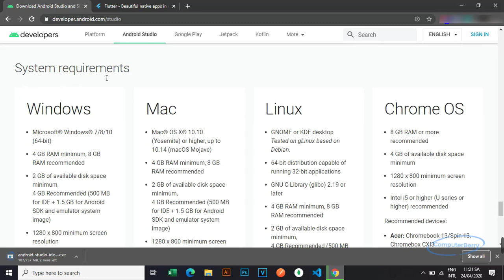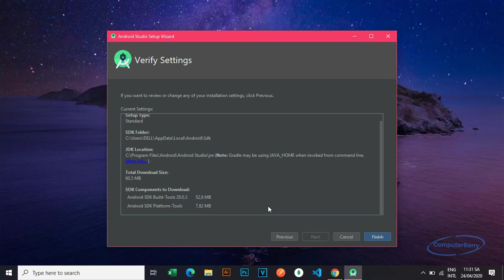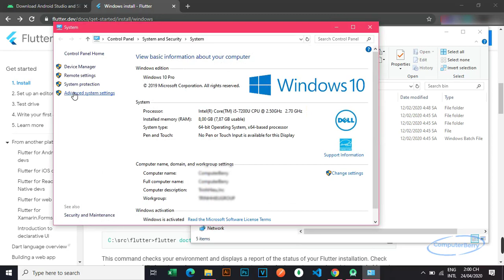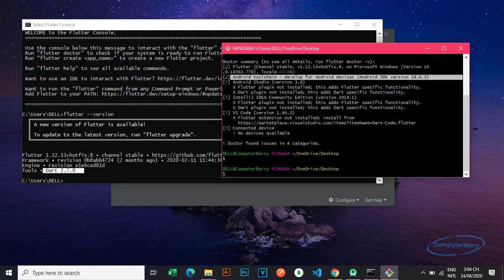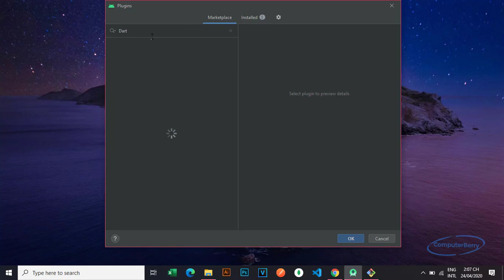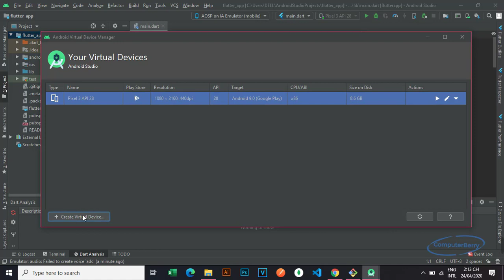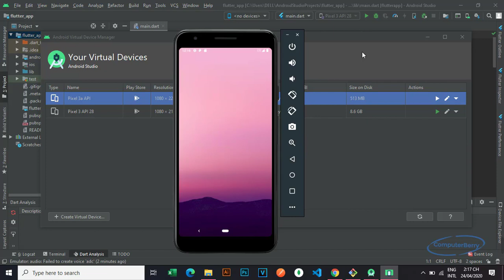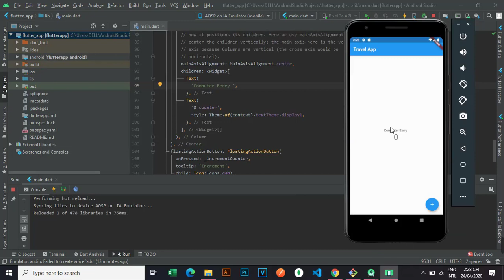How to install Flutter in Android Studio 2020 on Windows - [ Full Stack ]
How to Install Flutter with Android Studio 2020 on Windows  and create device virtual for Flutter

Flutter installation steps with Android Studio :
1, Download Android Studio 2020
2,Download Flutter SDK (Older or latest version) and and extract
3,Set the Path environment variable (C:\Program Files\flutter\bin)
4,Settings in Android Studio(SDK Platforms and SDK Tools)
*⚠ SDK Platforms:
+✅Android 9.0 pie
+✅Android SDK Platform 28
+✅Sources for Android 28
+✅Intel 86x Atom_64 System Image
+✅Google Play Intel 86x Atom System Image
*⚠ SDK Tools
+✅Android SDK Command-line Tools(latest)
+✅Android Emulator
+✅Android SDK Platform-Tools
+✅Android SDK Tools
+✅Intel x86 Emulator Accelerator(HAXM installer) - [ ⚠ For i3, i5, i7, 7th Gen processor chips, there is no need to integrate because HAXM is available ]
+✅Android SDK Build-Tools 30-rc2 - ✔ version 28.0.3
5,In Android Studio- Configure- Plugin - Marketplace - Insall Flutter+Dart and Restart IDE
6, Create Flutter Project
7, Create Android Emulator Android 9 pie
8, Run the Flutter application with the Android emulator (Note should wait about 6 minutes)
9,Start building your own first Flutter app🎉🎉